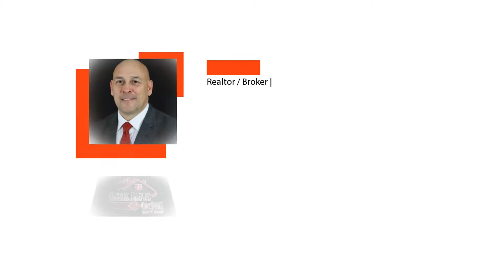Do you want to live were you vacation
Summer-is-Coming-Time-for-a-Vacation-Home.mp4